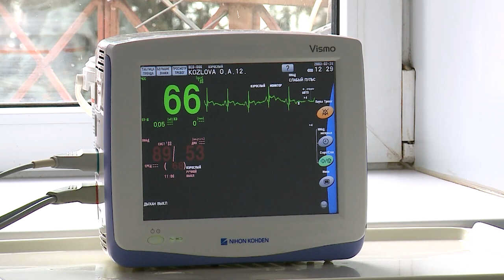В Региональном сосудистом центре спасают жизни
Тысячи спасенных жизней… Ежедневно в региональном сосудистом центре Мытищ спасают десятки пациентов. Кого-то буквально возвращают с того света, кото-то – к полноценной жизни. Инсульты, инфаркты и другие сосудистые заболевания – профиль специалистов РСЦ. Каждая история уникальна по-своему. Так, совсем недавно врачи МГКБ спасли мужчину, у которого остановилось сердце. И такие чудесные случаи в РСЦ происходят каждый день. (12+)